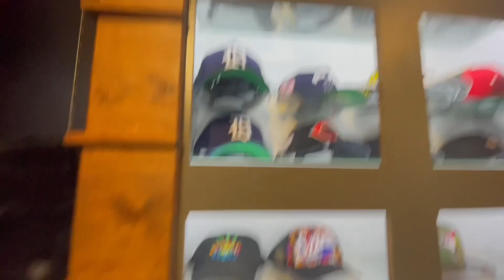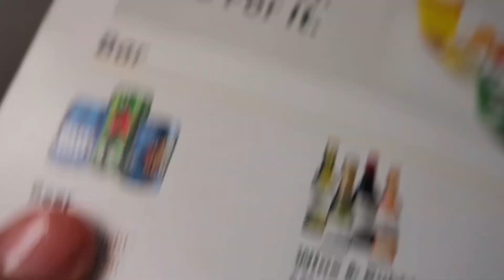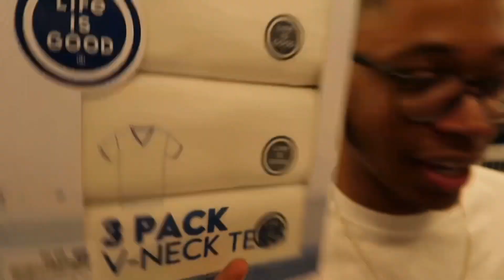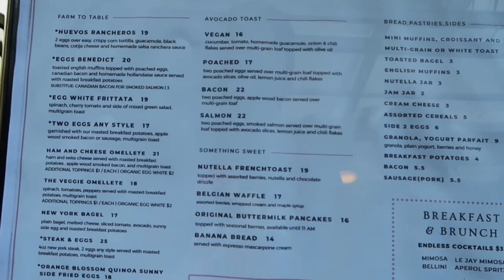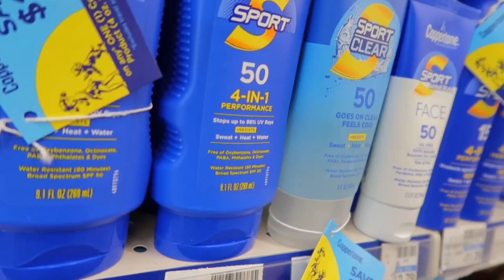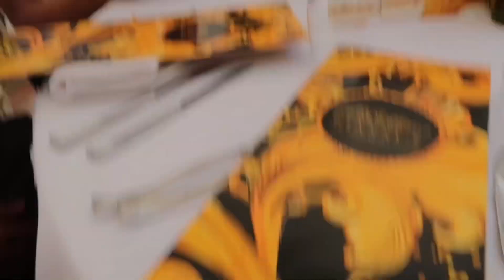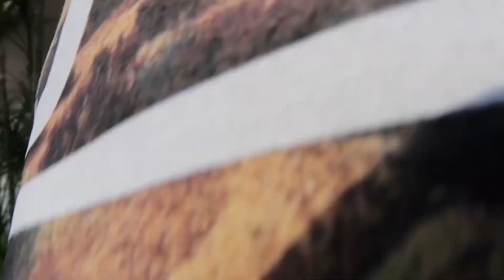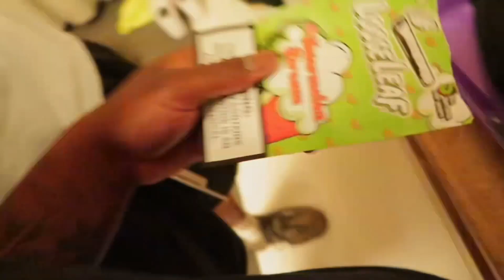48 HOURS In MIAMI WITH NAVY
HAT GURU🏆⭐️!

ON THE ROAD TO 3K FAMILY MEMBERS! ON THE GRIND AND WE WON’T STOP!
CAUTION: BEST TRUCKER HATS ON YOUTUBE